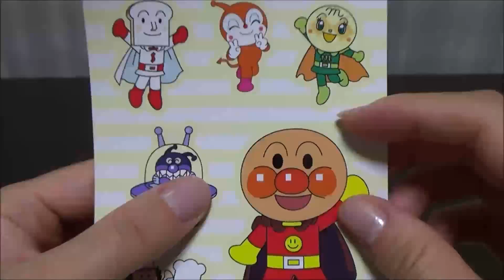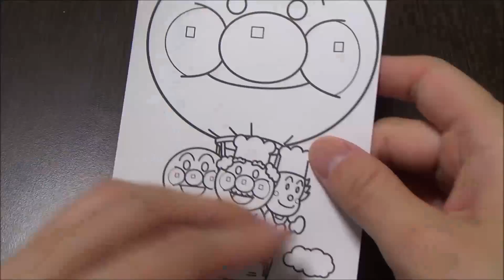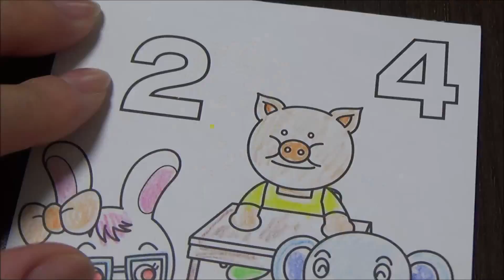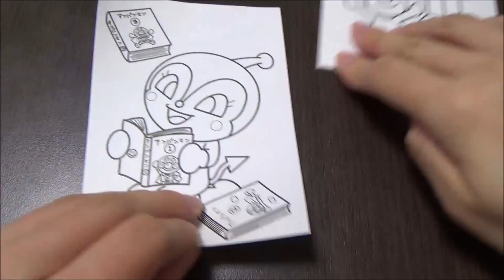Anpanman Murie アンパンマンぬりえ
Let's enjyoy painting! ぬりえたのしいね。